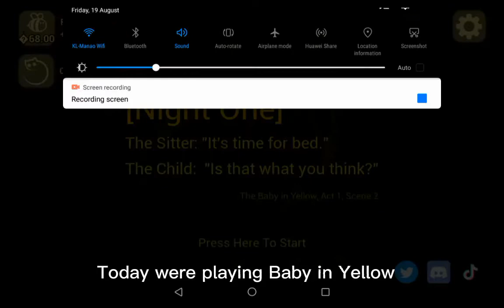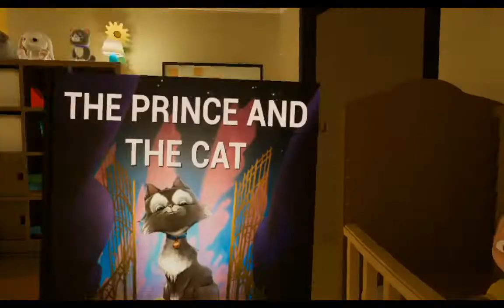Goofy Ahh Baby 💀 | The Baby in Yellow